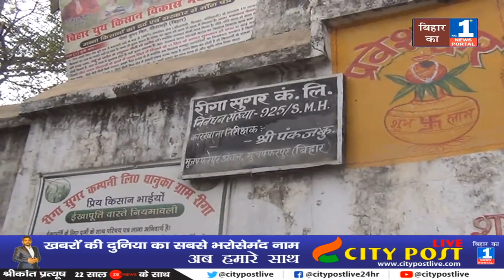बिहार के हजारों कर्मचारियों के भविष्य पर आया संकट